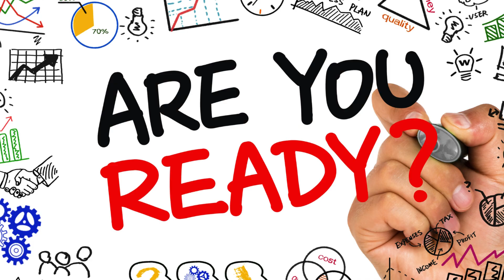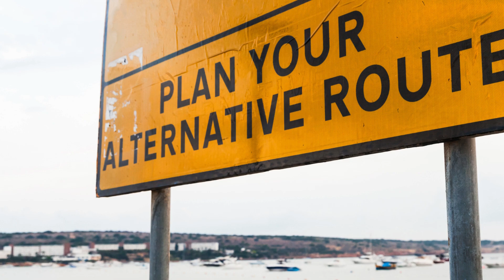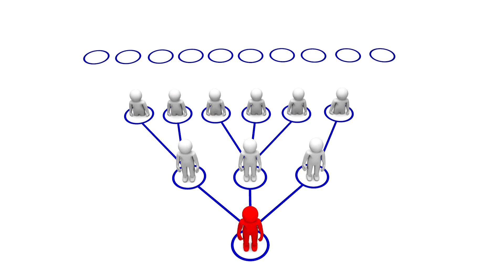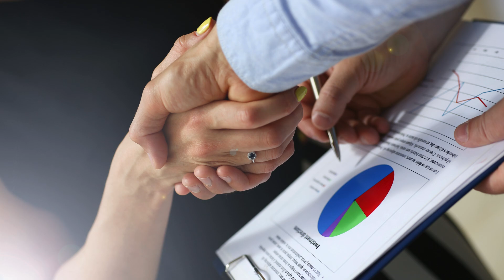Tamarind Pickle | Marketing Secrets (3) | Telugu | Best Business Idea 2024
Best Results In Easy Steps | Earn Money In Lakhs | Business Proposal in India | This guide offers step-by-step strategies for Tamarind pickle in Telugu, covering Placement Marketing   essentials. Transform your approach, boost profits, and achieve your goals with our expert insights. Start now and see the difference!

సులభమైన దశలలో ఉత్తమ ఫలితాలు | లక్షల్లో డబ్బు సంపాదించండి | భారతదేశంలో వ్యాపార ప్రతిపాదన | ప్లేస్ మెంట్ మార్కెటింగ్ ఎసెన్షియల్స్ ను కవర్ చేస్తూ ఈ గైడ్ తెలుగులో చింతపండు ఊరగాయ కొరకు దశల వారీ వ్యూహాలను అందిస్తుంది. మీ విధానాన్ని మార్చుకోండి, లాభాలను పెంచుకోండి మరియు మా నిపుణుల అంతర్దృష్టులతో మీ లక్ష్యాలను సాధించండి. ఇప్పుడే ప్రారంభించండి మరియు తేడాను చూడండి!